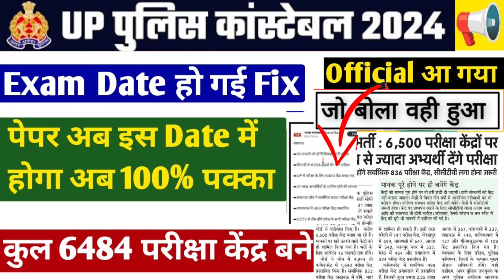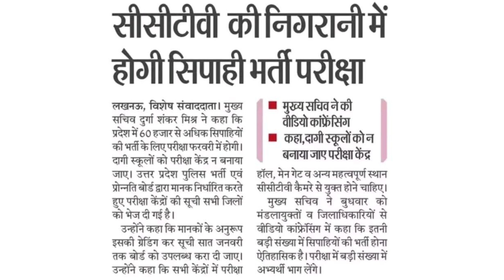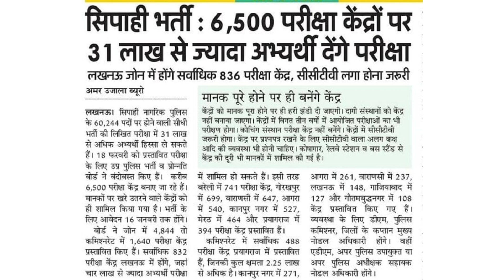Up Police Constable पेपर होगा अब इस Date में | Officially आ गया | Up Police Constable Exam Date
Up Police Constable Solve paper
1.
2. UP police Constable Practice Sets